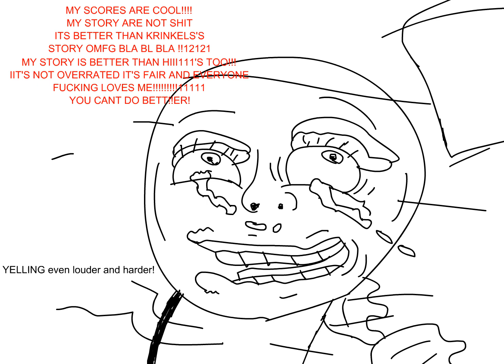Gabriel Barsh Attitudes by Hiii111 / Gabriel Bak (very old animation)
Back in the day (15 years ago circa) before his brain really started to shit in the fridge our beloved artist hiii111 AKA Gabriel Bak already used to be obsessed with Gabriel Barsch, he enjoyed reviewing many of his submissions giving pretty meh scores and then created this animation of himself humiliating him and many of us found it funny so I decided to post it on my channel. Funny how hiii111/Gabriel Bak used Barsch as a punching bag and then now he has become his role model and started copying him in every way lolol!